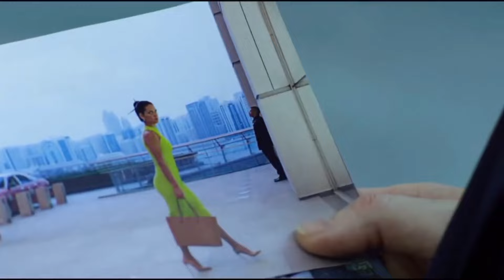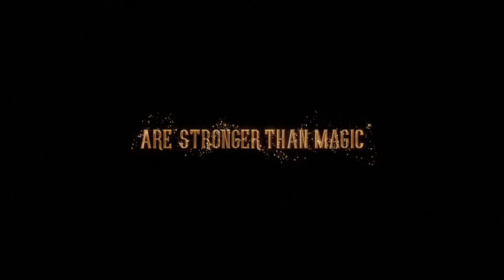Top 5 Upcoming movies 2024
Get ready for a ton of sequels, threequels and prequels coming to the big screen in 2024, including some movies that were delayed due to the Hollywood strikes.

Although the actors and writers strikes may have pushed back production and release dates for some films, moviegoers will still have plenty of choices in the coming year.

5. Road House ( March 21 )

Jake Gyllenhaal stars as a former UFC fighter-turned-bouncer in Doug Liman’s upcoming remake of the 1989 cult classic of the same name, which featured Patrick Swayze in the lead role. Working at a Florida Keys roadhouse (owned by Jessica Williams’ Frankie), Gyllenhaal’s Dalton comes face to face with some shady characters. Conor McGregor, who has fought in the UFC in real life, makes his acting debut opposite Gyllenhaal.

4. Bad Boys 4 ( June 7 )

Will Smith and Martin Lawrence will reunite for the fourth installment in the action series, serving as a sequel to “Bad Boys for Life” — which earned $426.5 million at the worldwide box office. “Bad Boys for Life” directors Adil El Arbi and Bilall Fallah are returning for the fourth film, with Chris Bremner penning the script.

3. American Society of Magical Negroes ( March 1 )

In Kobi Libii’s comedy satirizing the “magical negro” trope, Justice Smith stars as Aren, a young man recruited into a society of magical Black people who use their powers to ease the discomfort of white people. Aren, however, struggles to follow the rules of the society when he falls for a woman (An-Li Bogan) whom his client (Drew Tarver) also becomes interested in.

2. Dune: Part Two ( March 1 )

Denis Villeneuve’s sequel continues the journey of Paul Atreides (Timothée Chalamet) as he embarks on a warpath of revenge against those who destroyed his family, while also attempting to prevent a terrible future. Chalamet will be joined by Zendaya, Rebecca Ferguson, Javier Bardem, Josh Brolin, Stellan Skarsgård, Dave Bautista, Charlotte Rampling and Stephen McKinley Henderson. Newcomers include Austin Butler, Christopher Walken, Florence Pugh, Léa Seydoux and Souheila Yacoub.

1. Deadpool 3 ( July 26 )

Ryan Reynolds will reprise his titular role in the franchise’s third installment, which sees him reunite with Hugh Jackman’s X-Men character Wolverine. Voted the most anticipated film of 2024 in Fandango’s annual survey, the film marks the first “Deadpool” project to be produced by Walt Disney Studios after it acquired 20th Century Fox in 2019.